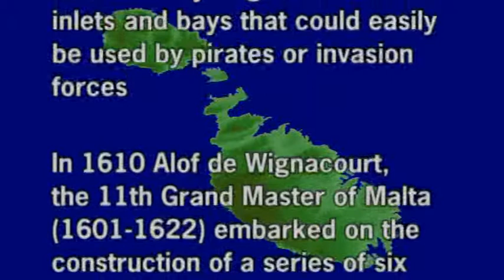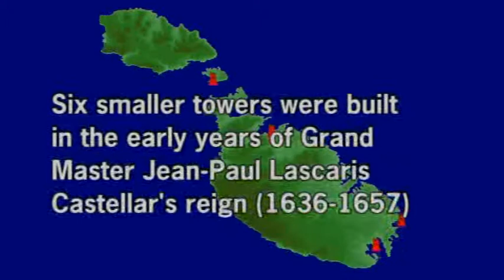Coastal Towers of the Knights of Malta (Part 1)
A tour of the towers erected around the coasts of Malta and Gozo by Grand Masters Wignacourt and Lascaris during the period 1609 to 1652. Wignacourt's towers are massive structures that were armed with heavy artillery and strong garrisons. By contrast, Lascaris's towers were smaller affairs that served mostly as watchtowers (one notable exception being St. Agatha's Tower, or Red Tower, in Mellieħa that guarded the Malta/Comino channel as well as Għadira Bay). Lascaris's towers were the predecessors for De Redin's towers that were used to send early warning signals along Malta's coast to Valletta. De Redin's towers are featured in Part 2.

Music by Gustav Holst: Mars The Bringer of War, Jupiter The Bringer of Jollity (extract)